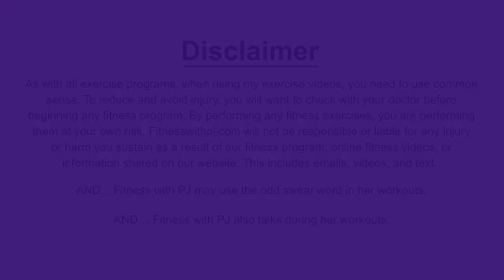BOSU & Booty Band HIIT Workout for Women Over 40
I had so much fun filming this BOSU ball, booty band HIIT workout. And... while the title does say for women over 40, if you're younger I think this will still give ya a run for your money.

We start with high intensity, yet easy on the joints, cardio session using your booty band, so the glutes and core get LIT up.

From there we move onto the BOSU for some heart-pumping, calorie-busting cardio.

AND. you'll notice a cool new feature on the workout. A big thank you to my Patreon community, and for their support, because if it wasn't for them I would not be able to afford a video editor to do all these extras now found on the workouts 😘.

Tools: booty band, BOSU ball

BOOTY Band:
Squat pulse to jump
Jumping jax
Bear crawl, hip opener to thrust
Banded travels w/ hip extension
3 x 30sec

 BOSU Ball:
Up & over
Plank ups
Straddle ups
Power climbers
3 x 30sec

💥 START YOUR FREE 14-DAY TRIAL OF MY APP - OVER FIFTY FITNESS

🙋🏻♀️ COACHING. Wanna kill it with your fitness? I am now accepting virtual video consultations.

🆓 FREE TRAINING. Have you been thinking of starting a fitness program, but you're not quite sure how to start, or what to do? Let me be your guide! I'll send you the right workouts, daily, for your goals and current fitness level. Sign up for your FREE 25 Day Fitness Plan: